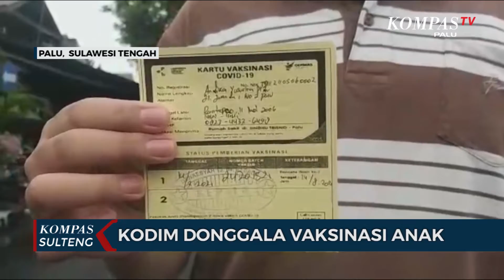Kodim Donggala Vaksinasi Anak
PALU, KOMPAS.TV - Ratusan pelajar Kota Palu mendatangi Kodim 1306 Donggala untuk melakukan vaksinasi anak  pada rabu pagi kemarin. Vaksinasi ini sesuai dengan program pemerintah yang memberlakukan vaksinasi bagi anak  anak, guna mencegah penyebaran covid 19 varian delta.

Cepatnya penyebaran covid 19 varian delta di sejumlah daerah di Indonesia,  membuat pemerintah terus bergerak untuk melakukan vaksinasi bagi warga tak terkecuali bagi anak anak berusia 12 hingga 18 tahun.

Bertempat di Markas Komando Kodim 1306 Donggala, ratusan anak anak berusia 12 hingga 18 tahun, antre untuk mendapatkan vaksin gratis.

Andika misalnya, salah seorang pelajar di Kota Palu, mengaku dirinya ingin melakukan vaksinasi agar terhindar dan mengurangi resiko ketika terkena covid 19, selain itu kartu vaksinasi menjadi salah satu syarat bagi pelajar untuk mengikuti sekolah tatap muka.

Untuk persyaratan vaksinasi bagi anak, cukup membawa kartu keluarga dan di dampingi oleh orangtua, proses vaksinasi bagi anak rencananya akan terus dilakukan oleh pemerintah Kota Palu, agar bisa menekan penyebaran covid 19.